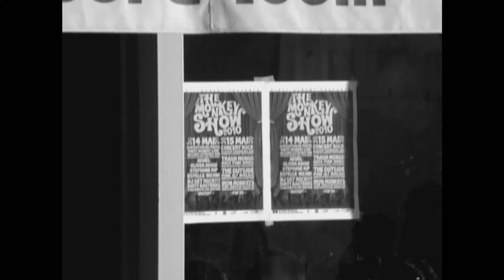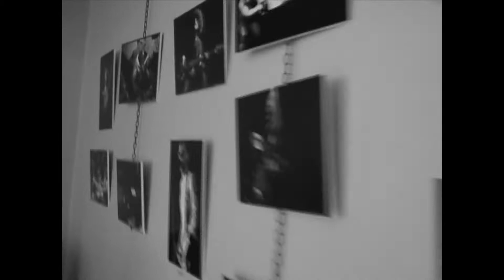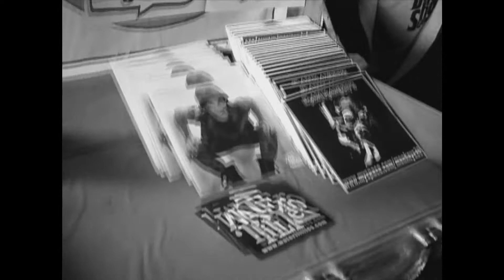Monkey Show 2010 part 1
Le 14 et 15 mai 2010